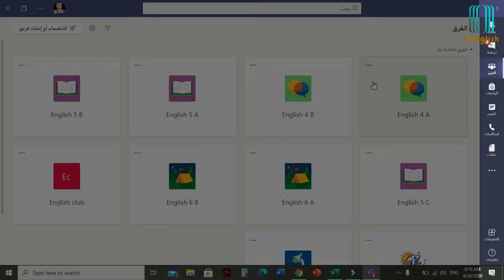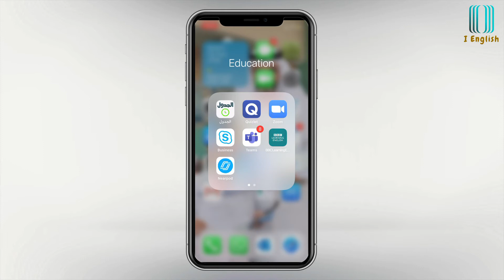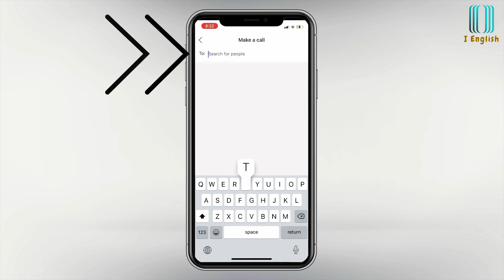الجلسة العمومية للآباء والمعلمين مجمع الخليل بن أحمد